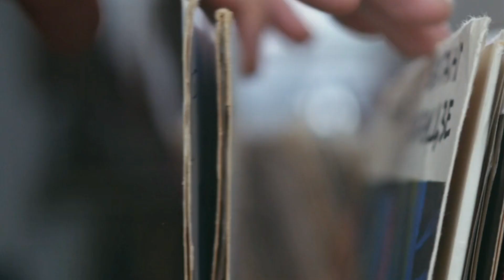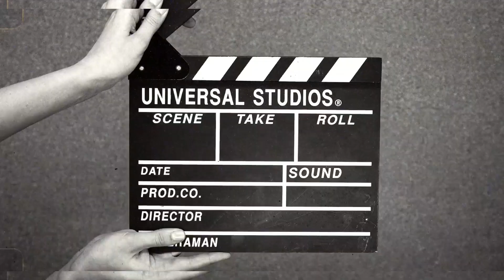Showman - Środa Czwartek